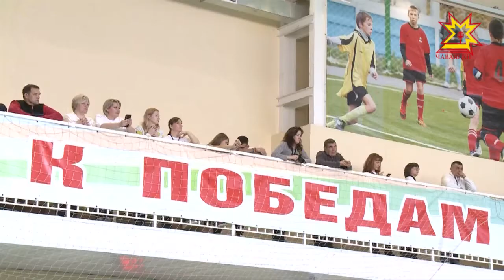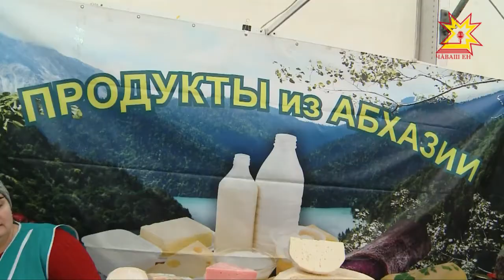Республика 21.02.2018 на чувашском языке. Вечерний выпуск